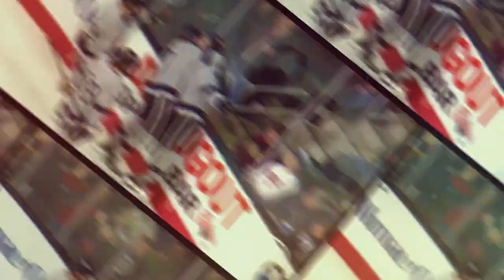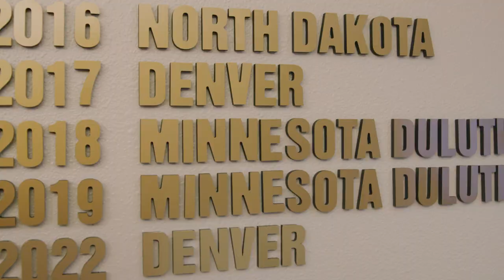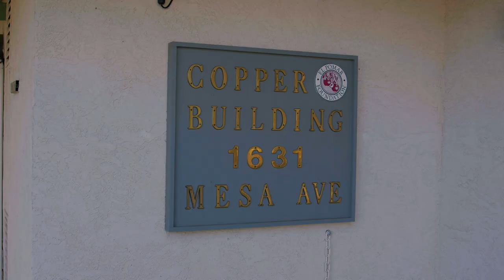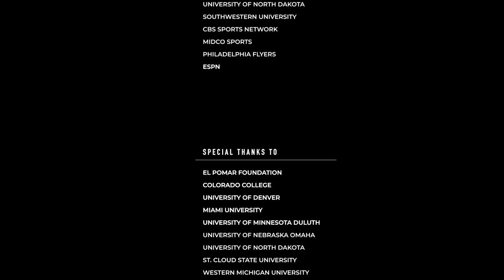The Rise of the NCHC: A Decade in College Hockey | New Beginnings (Ep. 1)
We debut the first of 4 episodes chronicling the first 🔟 years of NCHChockey. In episode one, we detail the founding days of the conference.

Enjoy the premiere of 'The Rise of the NCHC: A Decade in College Hockey'